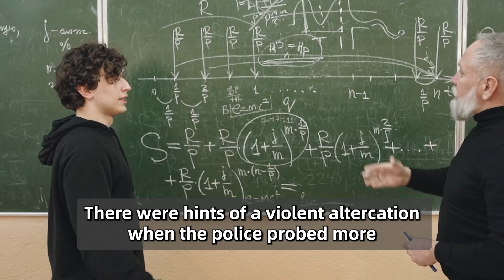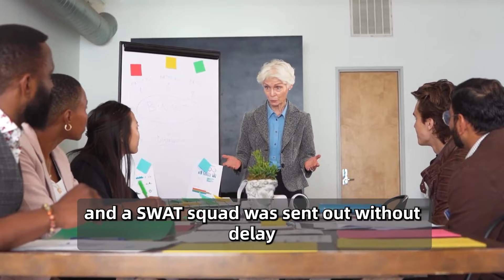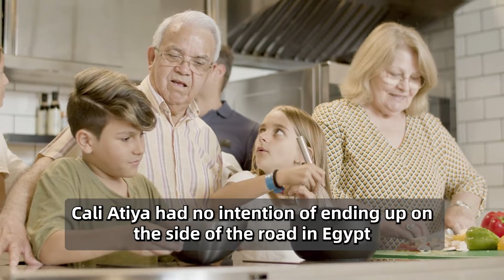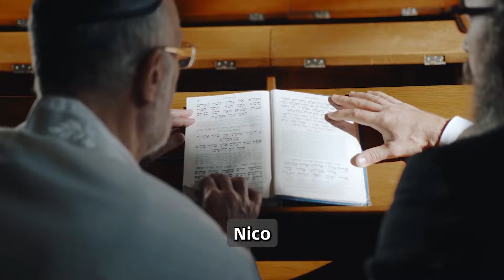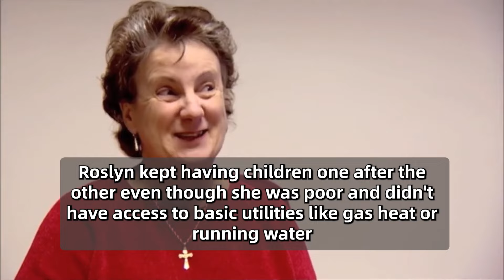Little Girl Called 911 For Pizza, But The Police Turned Pale When They Realized Something Horrible.